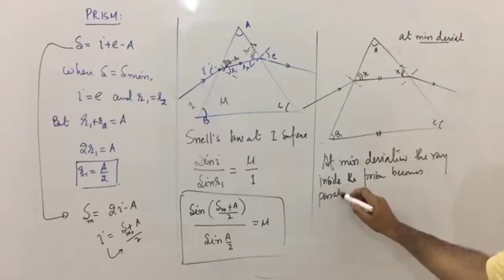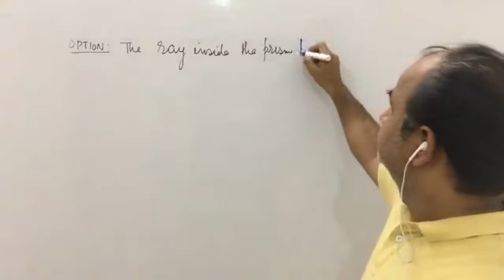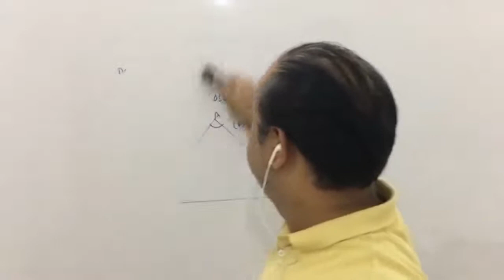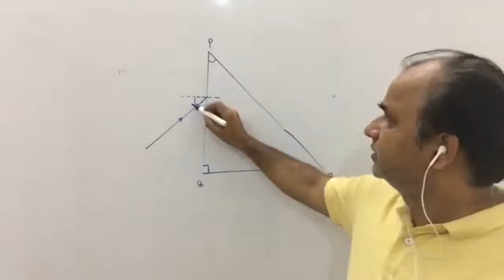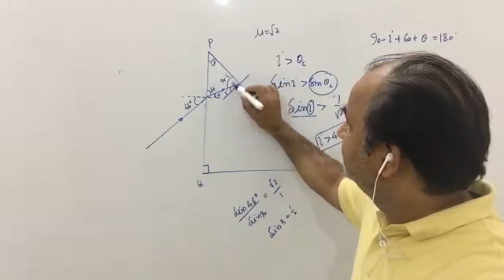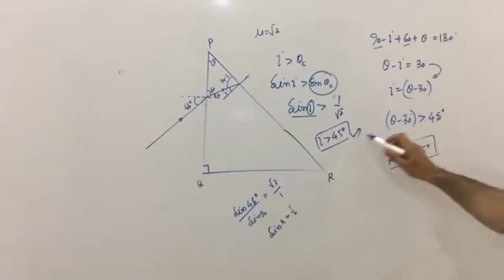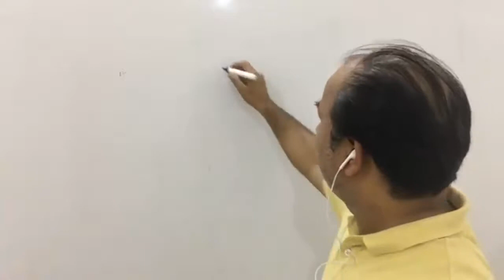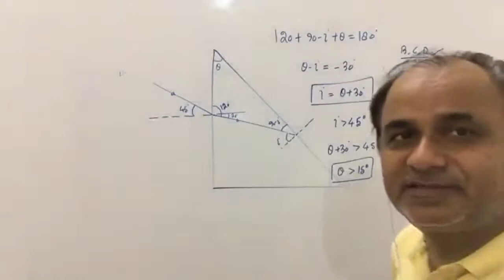PHYSICS: CLASS X: ICSE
Deviation from a prism .